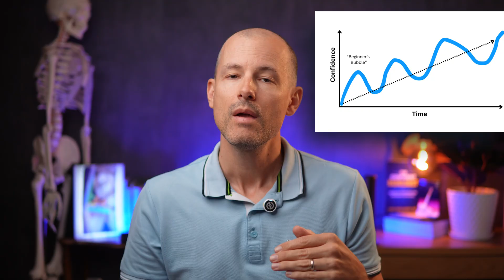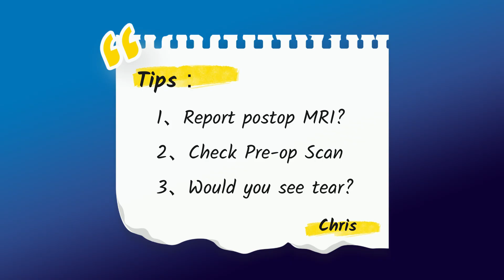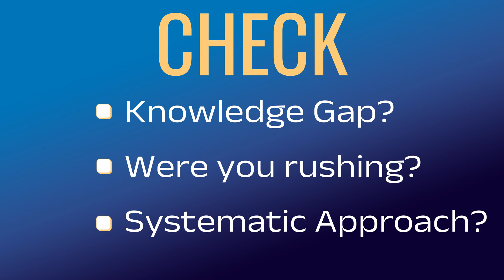The Biggest Trap In Radiology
👉 🎓 REPORT MSK MRI WITH SPEED AND CONFIDENCE: Watch my free 13-minute training to learn 3 strategies for confident reporting. At the end, you will have the opportunity to apply for the Virtual MSK Fellowship

📚 The Confident Radiologist (My New Book): Feedback Strategies For Confident Reporting

My take on how to escape the most dangerous bias in medicine. Based on my recent book, The Confident Radiologist.

I am PD Dr Christoph Agten, a radiologist specialising in musculoskeletal imaging (MRI). I help radiologists and healthcare professionals become more confident in MRI interpretation and reporting. I teach anatomy, strategy, and search patterns using a personalised, case-based approach.

Support the YouTube Channel: If you enjoy these videos and wish to support the production of free content on this channel with a voluntary donation, you can do so via Patreon